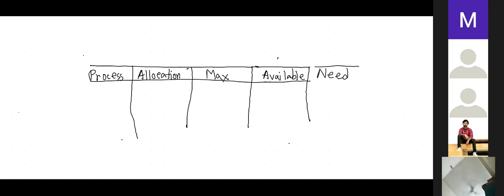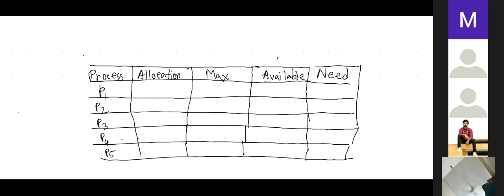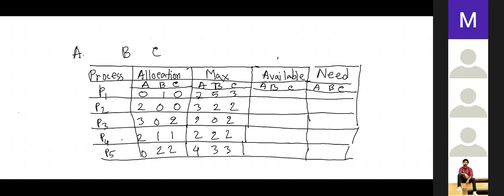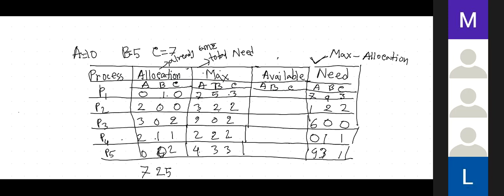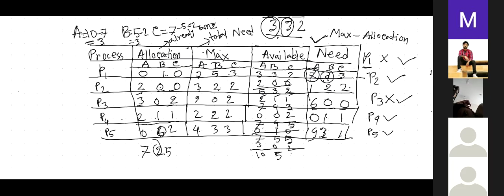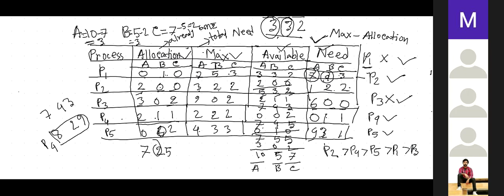Banker's Algorithm Example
This is a simple example from the live class.